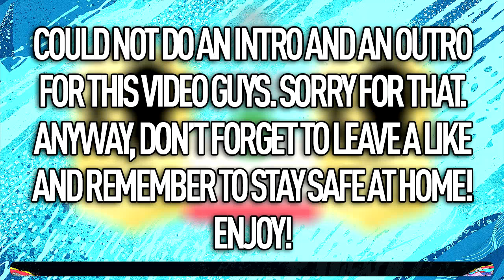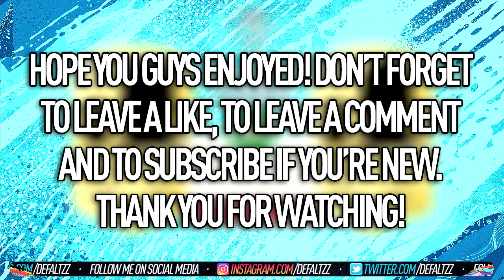FIFA 21 | SUMMER 2020 CONFIRMED TRANSFERS & RUMOURS! (FT. MBAPPÉ, GRIEZMANN, SANÉ & MORE!!)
FIFA 21 | SUMMER 2020 CONFIRMED TRANSFERS & RUMOURS! (FT. Kylian Mbappé, Antoine Griezmann, Leroy Sané and much more!!!)